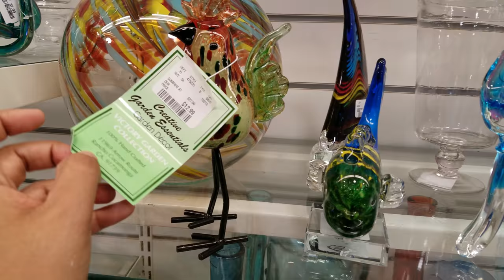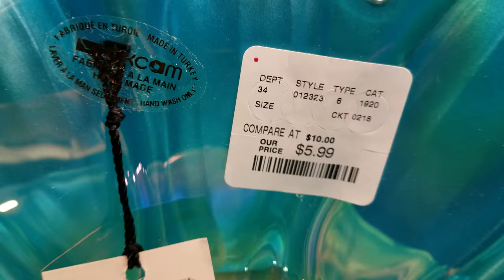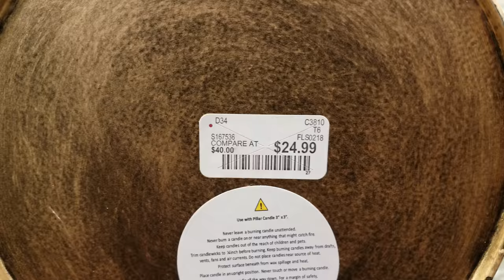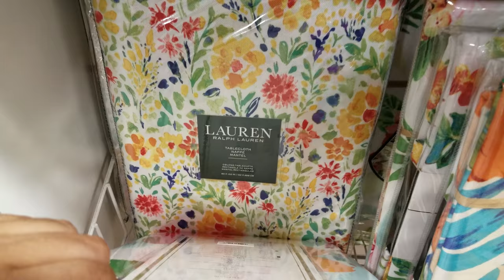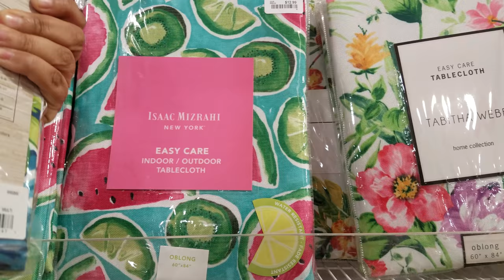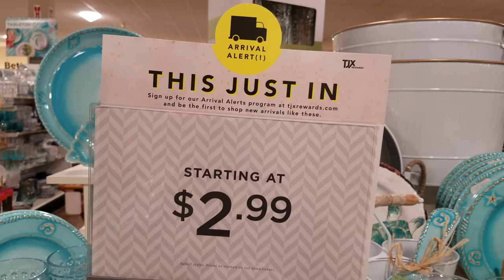Shop With ME HOMEGOODS SPRING SUMMER KITCHEN DECOR CYNTHIA ROWLEY HOME IDEAS WALK THROUGH 2018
Come with me to HomeGoods. Outdoor kitchenware ideas . Cynthia Rowley, Nicole Miller, Kate Spade.
Ideas for your home and kitchen store walk through.

This channel is a shop with me. We look through stores to see what's the best deals. Stores like Tj Maxx, Marshalls Burlington, hobby Lobby walk though. We also check out décor items for the home at HomeGoods, Ross shopping, big lots shopping. We enjoy toy hunts at Toys R Us. Squishy hunting for soft'n slo squishies and slime . Doll hunting at target, Walmart for barbies and Monster high and shopkins baby alive shopping  . American Girl store trips , My life as dolls journey girls. Sometimes we see NECA. Halloween is our favorite time we love Halloween walk throughs from spirit and big lots Halloween walk throughs. We also love squishy hauls by my little shopping buddy :) Squish Dee Lish, Disney tsum tsums, Smooshy mushy and amazing squishee. Dollar store trips, target dollar spot, bullseye's playground .Hopefully you get ideas from our store trips it's like a treasure hunt. Room, office décor ideas

shopping at homegoods home décor